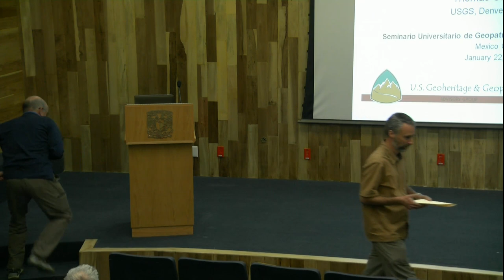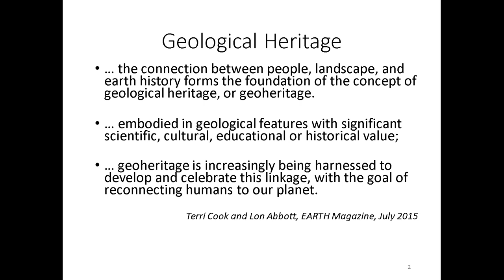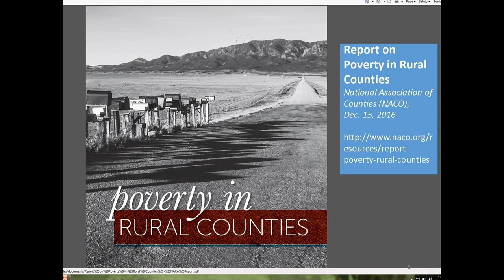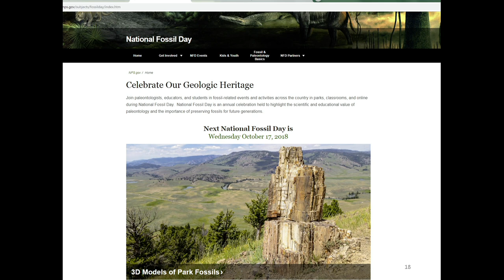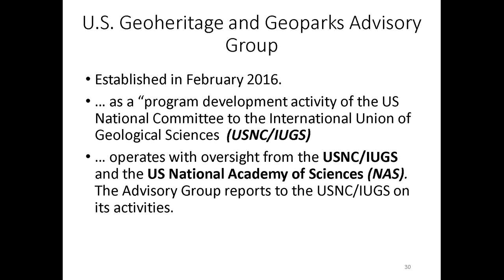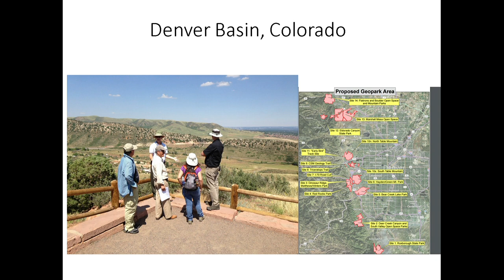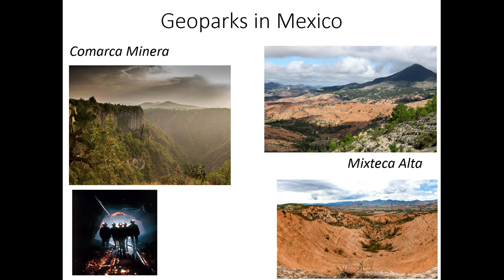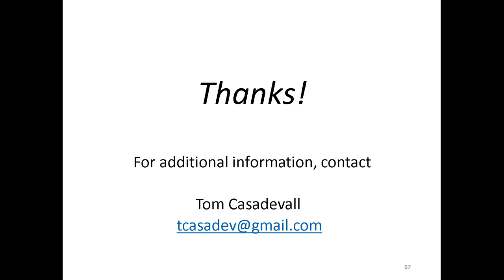Promoting Geoheritage in the United States - IGg UNAM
Thomas Casadevall
US Geoheritage and Geoparks Advisory Group

 Dr. José Luis Palacio
Coordinador del SUGEO

IGg UNAM
2019